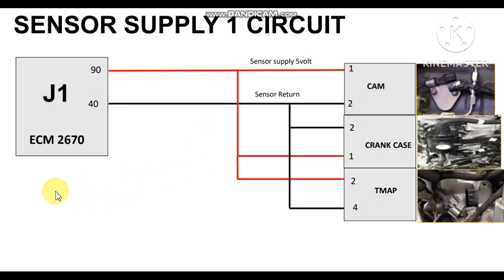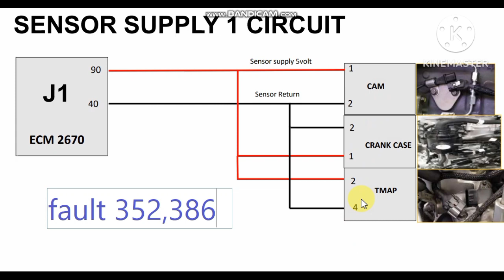Fault code 352, 386 | sensor supply 1circuit | 5 voltage shot circuit | cam shaft, crank case sensor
Fault code 352, 386 | sensor supply 1circuit | 5 voltage shot circuit | cam shaft sensor | crank case sensor | TMAP pressure sensor | majoka auto tech. | ajay majoka

Fault code 352
fault code 386
sensor supply 1circuit
5 voltage shot circuit
cam shaft sensor
crank case sensor
TMAP pressure sensor